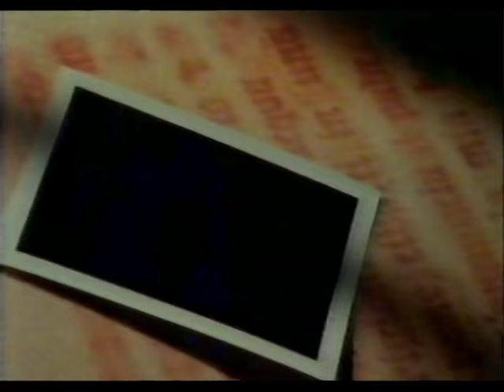Divinyls - I Ain't Gonna Eat Out My Heart Anymore (1993)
Divinyls recorded the song for the soundtrack to the film Buffy the Vampire Slayer. It was also issued as the lead single from their second compilation album, The Collection. The single went to the top twenty in Australia (peaking at number nineteen), and spent sixteen weeks in the top fifty.